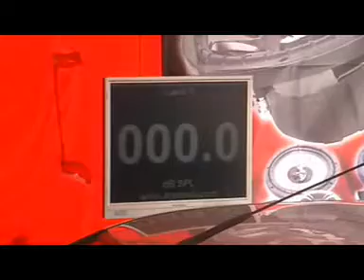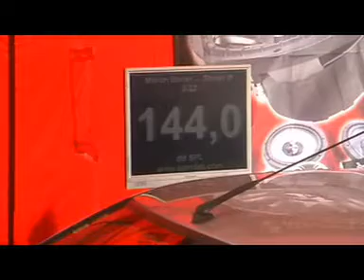Street B - Berny (Xsara)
Vysoké Mýto - DB Drag 2011